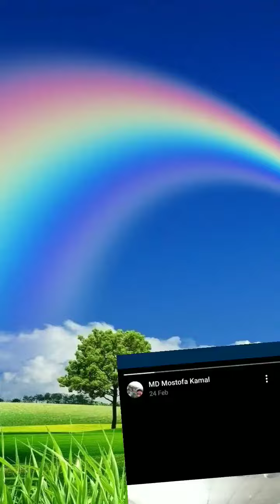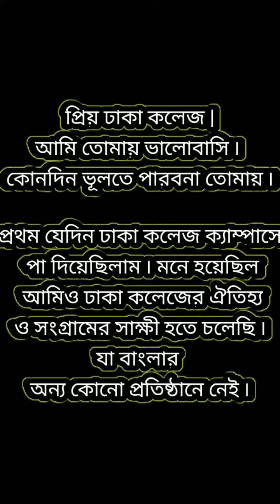Dhaka college affiliated with University of Dhaka